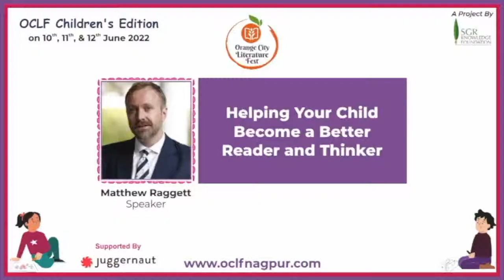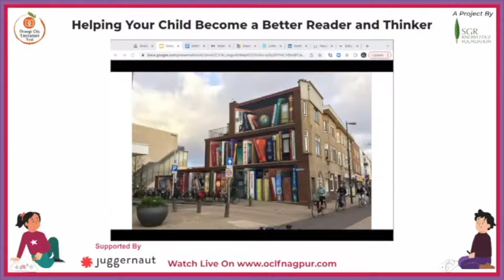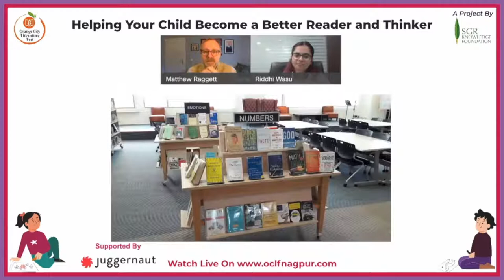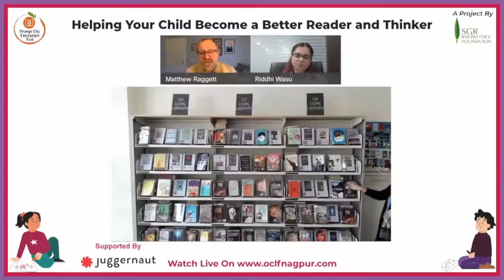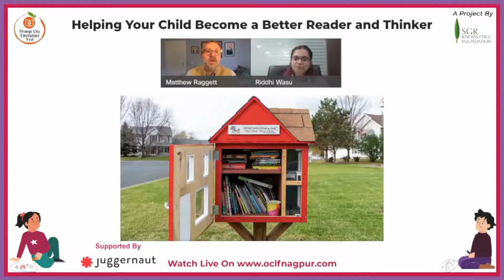Helping Your Child Become a Better Reader and Thinker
Parents today struggle to find ways to separate their kids from gadgets. When is the right time to introduce them to gadgets? How to develop reading habits and thorough practice for understanding the same? These are questions that many parents grapple with, some consciously and ahead of time. Today, we have the former Headmaster of The Doon School Dehradun - Mr. Matthew Raggett, who will share his experiences as a parent of three children and as a teacher to thousands of his students.

Also, do not forget to appear for quiz sets and win attractive prizes!
We have prepared quizzes for each session which will be live after the completion of every session.